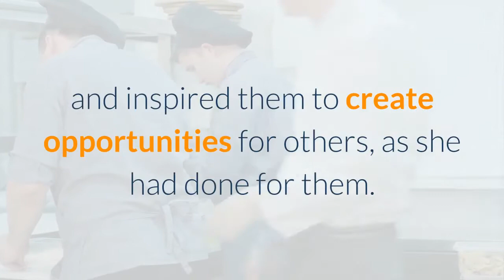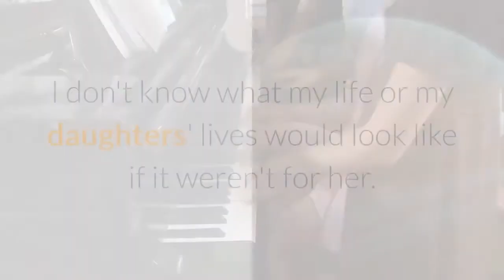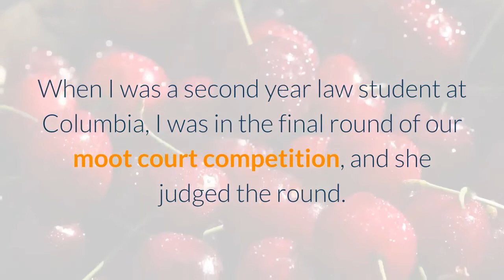From Sheryl Sandberg To Tory Burch Power Women Pay Tribute To Ruth Bader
As we reflect on the life of Ruth Bader Ginsburg, we can’t help but focus on the attributes that made her one of the most extraordinary giants of our time. Ginsburg fearlessly dedicated her life to gender equality, propelling it to front and center in people’s minds. Her pursuit of justice is something everyone can learn from. Instead of having a sense of grievance over the barriers she faced, she let them fuel her moral courage and drive her mission to ensure that others wouldn’t have to endure the same roadblocks. Through RBG’s remarkable career, she showed that glass ceilings can be broken not only for individuals but also an entire nation. The true impact of Ginsburg’s life is seen in how she shaped and paved the way for other achievers to rise. At the news of her death, I asked power women, who in their own way have broken barriers, to reflect on how RBG influenced their careers and inspired them to create opportunities for others, as she had done for them. All of our successes are built on the foundation that Ruth Bader Ginsberg gave us through her victories. We each have a responsibility to not only carry forward her fight of the past eight decades, but also take it further for future generations. When Ruth Bader Ginsburg graduated from Columbia Law School in 1959, she was first in her class–and she couldn't find a job. So she did what brilliant, ambitious women have always done when the doors of power slammed in their faces: she found another way. She built a world-changing career fighting for women's legal equality one case at a time, taking apart systemic gender discrimination piece by piece. Then she became a Supreme Court Justice and defended equal rights and opportunities for everyone. She was a 5'1" giant. I don't know what my life or my daughters' lives would look like if it weren't for her. Women don’t belong on pedestals. They don’t belong on the sidelines or behind the accomplishments of others. They belong in the ring—fighting. Ruth Bader Ginsburg dedicated her life’s work to this belief, and generations of women past, present, and future are stronger for it. We lost a genuine heroine, and we shouldn’t skirt over how much it hurts. But as we mourn, we must also make sure that our gloves are ready, so that we can put them back on and fight to keep her legacy alive. Justice Ginsburg was an American hero and an icon around the world to all of us committed to equal rights. She paved the way for generations of women, opportunities our mothers could only dream of became real for so many. And she was a beacon of hope–her fierce courage and unwavering commitment to justice inspire us all to embrace our ambition and never give up. She used her power to lift up women and never let them fall. When I was a second year law student at Columbia, I was in the final round of our moot court competition, and she judged the round.